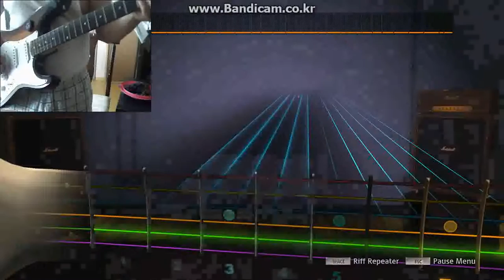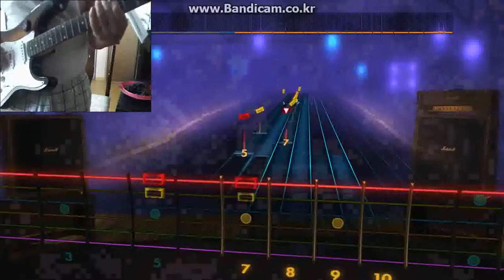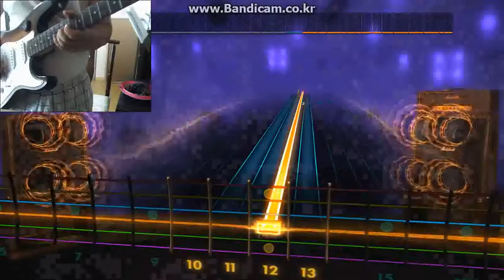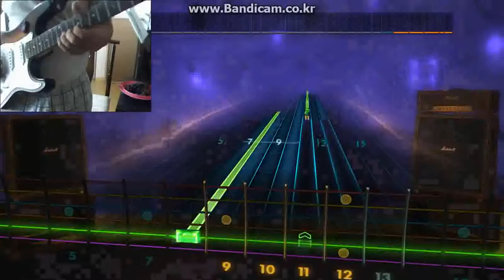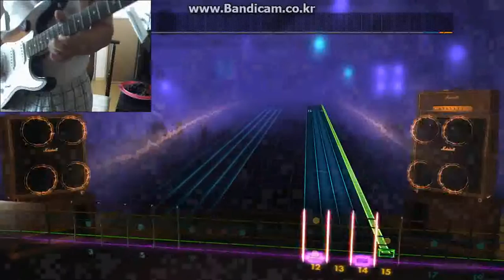rocksmith2014 monaco 03 - jfm cam 93